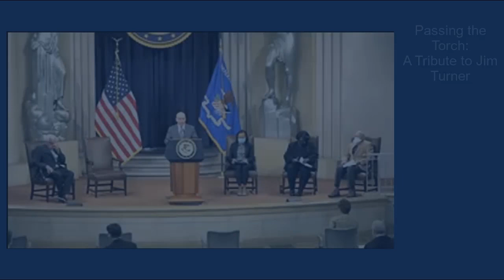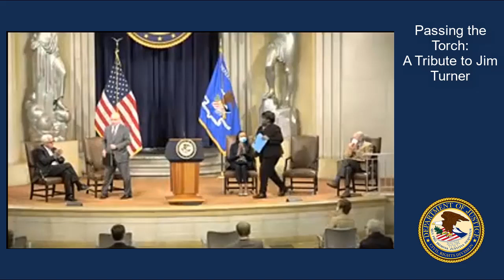Passing the Torch: An Event Celebrating the Life of James P. Turner (1930-2021), Model Career...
Over his decades of service in the Civil Rights Division (Division), Jim Turner served as a model for generations of career Division attorneys, exemplifying commitment to justice, anti-discrimination, fairness, and access to full and equal citizenship. This event celebrates Jim’s life and allows some of those who served with him and followed in his path to share their thoughts on the key role of career staff in the nation’s premier civil rights enforcement program.